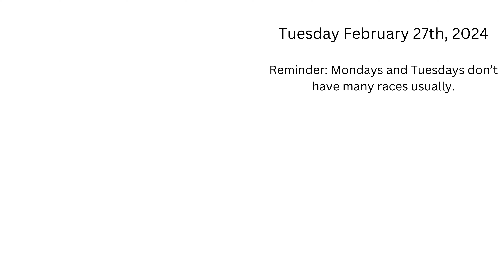HorseName.net Lucky Name of the Week - 2/27/2024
Today is Tuesday February 27th.

Tuesdays's and Wednesdays are usually a bit harder to comb through the prior days data to find the lucky name of the day because there are fewer races the day before.

However we're happy to find a name that won't leave a bad taste in your mouth.

The Lucky Name of the Week is. Sweet

Yes, the lucky name of the week is the lucky name of the day from from 4 days ago.

So far this week there have been 32 "SWEET"s.  If you made a $2 win bet on every one you cost $64.
You would be laughing all the way to the candy shop though winning $146.80

If you won some of that sugar, good for you and don't forget to brush!